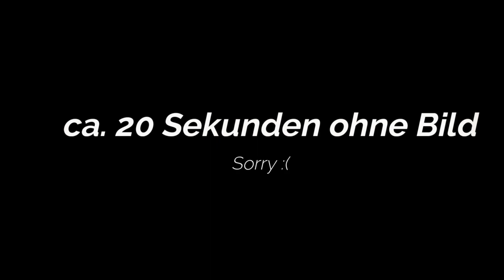SideCast Ep. 2 | Thema "Schiedsrichter" |FUßBALL aus der Sicht eines SCHIEDSRICHTERS⚽️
❗️Leider ist das Mikrofon falsch aufgestellt worden, denn man hört Lukas lauter als mich, ich hoffe dies stört nicht zu sehr. Ab der nächsten Folge haben wir zwei Mikrofone und eine bessere Qualität. ❗️

🎵Demnächst werden meine SideCast´s auch auf Spotify und anderen Plattformen veröffentlicht, seid gespannt! Der Name "SideCast" kam mir so in den Sinn, eventuell wird er noch geändert oder er bleibt einfach so, Vorschläge gerne in die Kommentare.
Im zweiten (S)Podcast geht es um Schiedsrichter, oder eher gesagt Fußball aus der Sicht zweier Amateurschiedsrichter, Gewalt im Fußball, unser Equipment, und vieles mehr. Holt euch was zu Trinken oder Essen und gönnt euch dieses Video. Danke an Lukas, dass du da warst. Bleibt alle gesund und macht das beste draus!

MEIN EQUIPMENT
📸Hauptkamera: Sony Alpha 5100
🎤Mikrofon (Kamera): Rode Videomicro
🎤Ansteckmikrofon: Boya BY-M1
🎒Kamerarucksack: Amazon Basics Rucksack

⌨️Tastatur: Razer Blackwidow Chroma (alt)
 🖱️ Maus: Logitech G402
🎤Mikrofon: Fame CU2